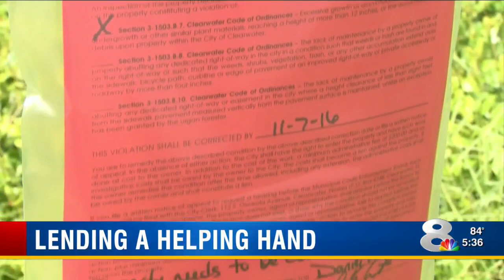Clearwater Code Enforcement cleanup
Jamel Lanee reporting